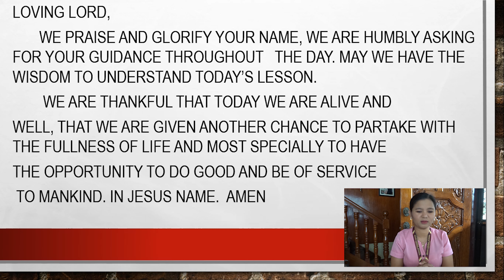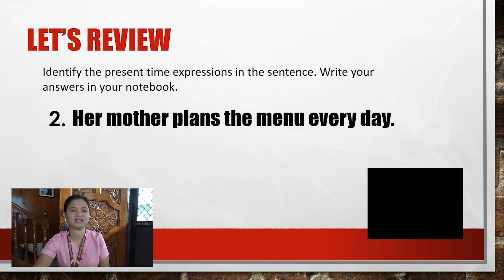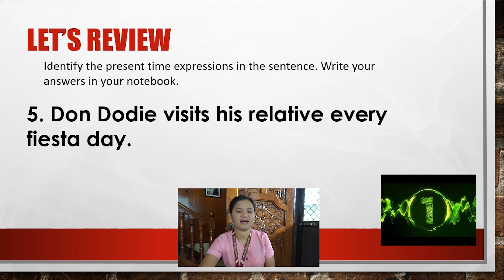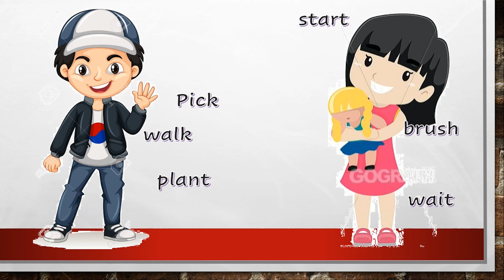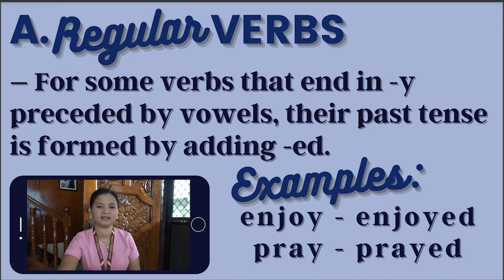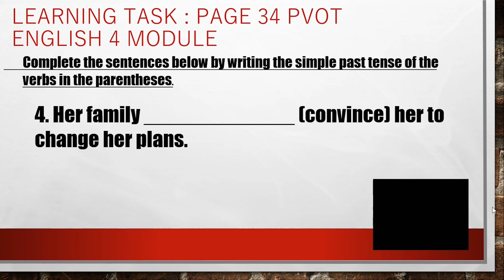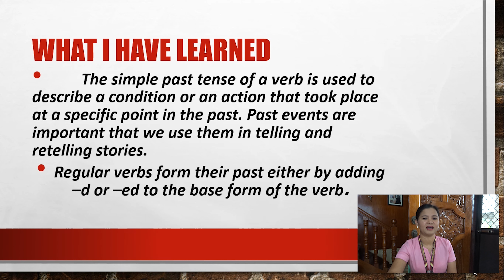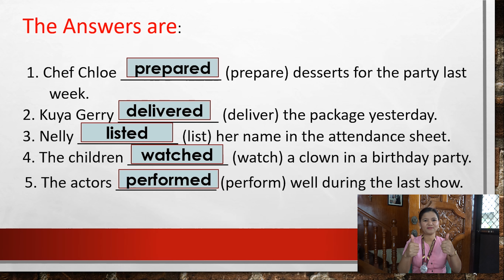Grade 4 | Quarter 2 | Past Form of Regular Verbs | English